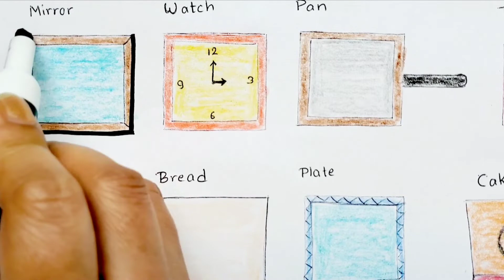How to draw a square mirror easy / How to color a square mirror easily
Learn to have fun.